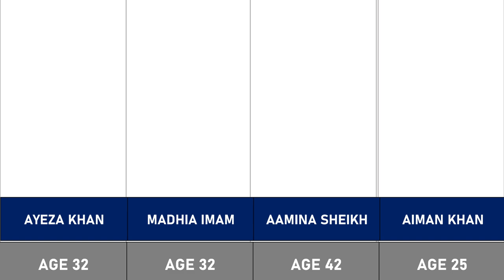Top 50 Most Beautiful Pakistani Actresses 2023 | Pakistani Actresses Age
In this video, you will find the Dirilis Ertugrul Enemies Real Names and Pictures

Other Searches
comparison
comparison video
world data comparison
Actress
Actresses
Beautiful Actresses
Pakistani Actresses
Most Beautiful Pakistani Actresses
pakistani actresses
pakistani actress real age
pakistani actress age
pakistani actress
real age of pakistani actresses
pakistani old actresses real age
pakistani actresses age
pakistani actress name and age
pakistani actresses real age
real age of pakistani actress
top 10 pakistani actresses
pakistani actresses age
pakistani aged actresses
top pakistani actresses
pakistani actors real age
top pakistani actresses
pakistani aged actresses
top 10 best pakistani actresses
pakistani actress name
pakistani actresses
pakistani actress age
pakistani actress
top 10 most beautiful pakistani actresses
pakistani actress name
pakistani actresses names
all pakistani actresses age
pakistani actresses
pakistani actress
pakistani actress age
beautiful pakistani actresses
top 10 beautiful pakistani actresses
most beautiful pakistani actress
top 10 most beautiful pakistani actress
beautiful pakistani actress
pakistani actress age 20
30 plus age pakistani actresses in 2023
pakistani aged actresses
pakistani actress age 2023